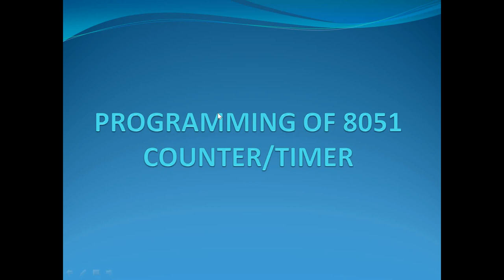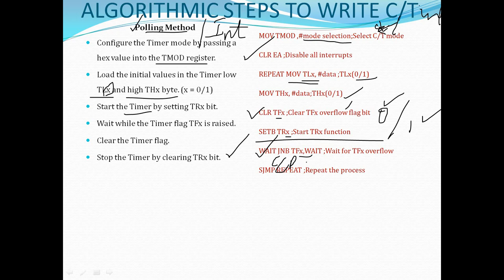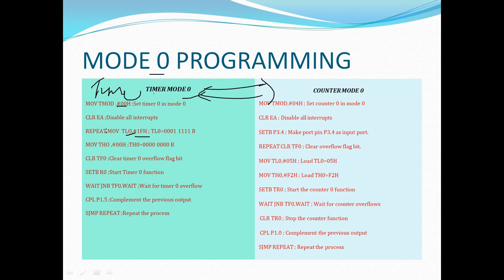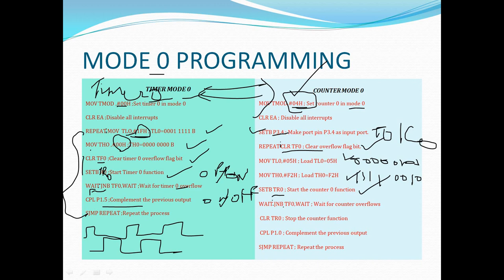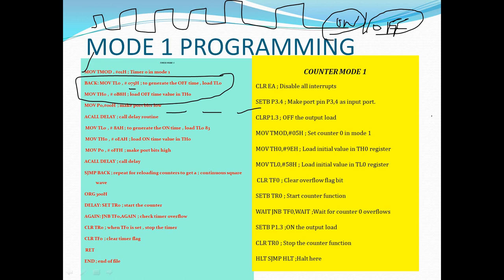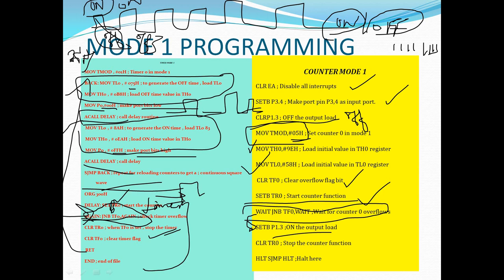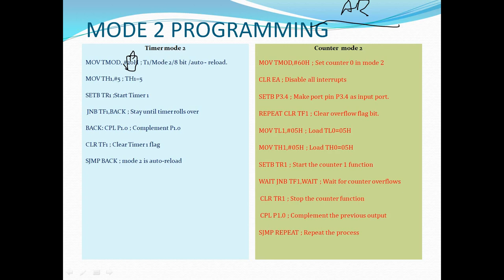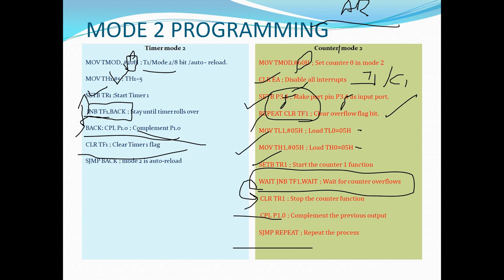Timer/Counter Programming in 8051 || Lecture 21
This video explains about Timer/Counter Programming in 8051.